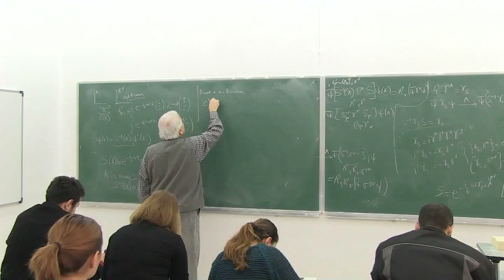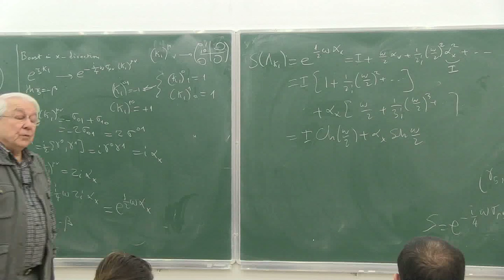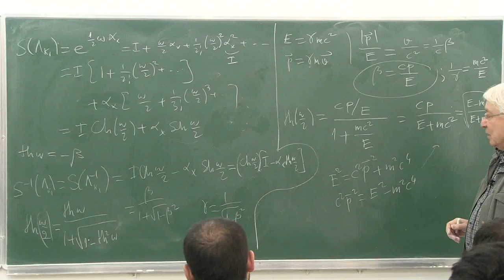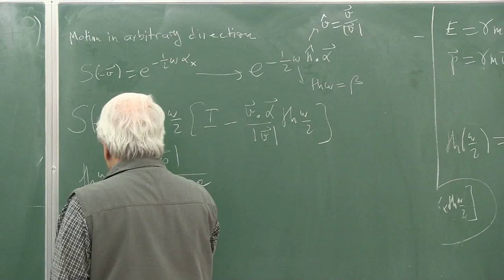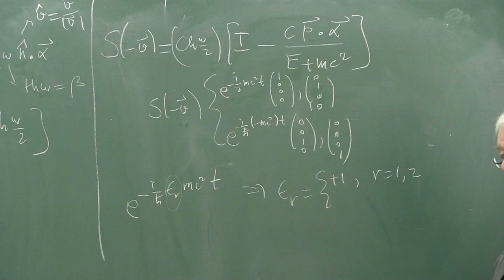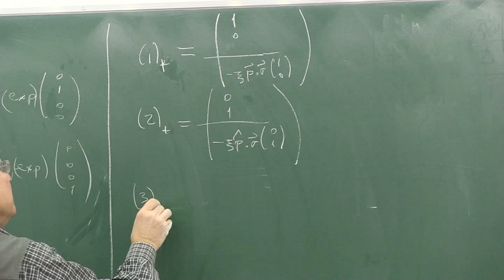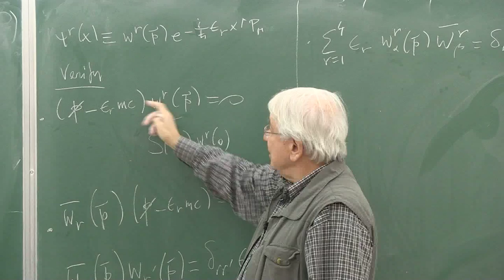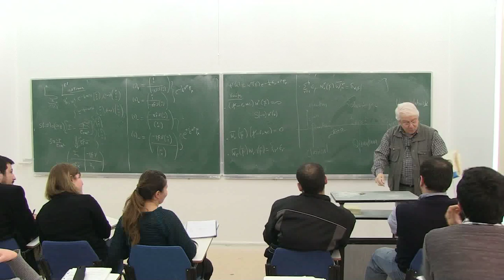METU - Quantum Mechanics II - Week 14 - Lecture 3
Physics Department

Instructor: Prof. Dr. Namik Kemal PAK
Quantum Mechanics II - Week 14 - Lecture 3